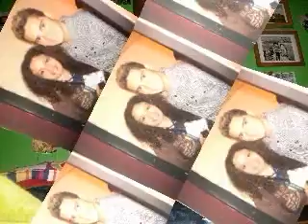FESTIVAL DE ARTITAS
GRANDES MOMENTOS